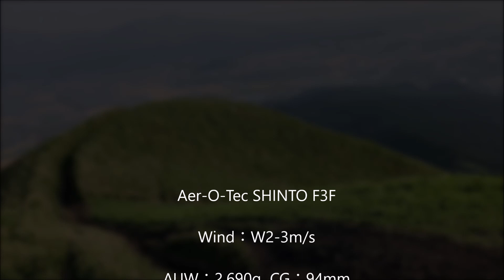Aer-O-Tec SHINTO F3F 20220522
Wind：W2-3m/s    AUW：2,690g  CG：94mm